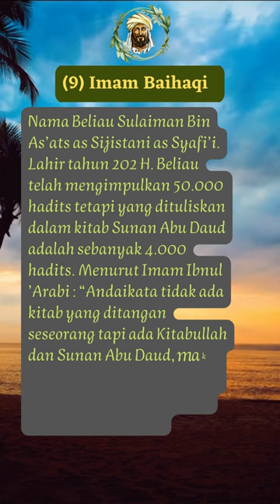(10) Biografi Imam Pengumpul Hadits (Imam Baihaqi)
Menyajikan segala informasi yang bermanfaat bagi masyarakat dari sumber yang jelas, dalam bidang agama islam.
Semoga bermanfaat dan semoga Allah SWT mengampuni dosa2 kita dan meridhoi kita di dunia dan akherat. aamiin yaa Rabbal 'aalamiin.